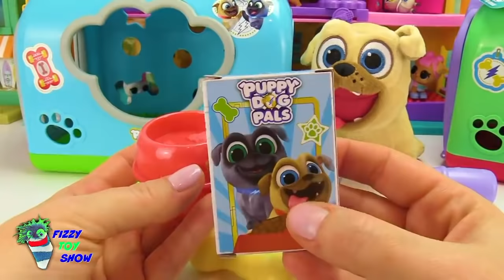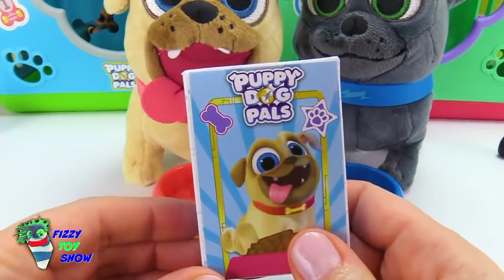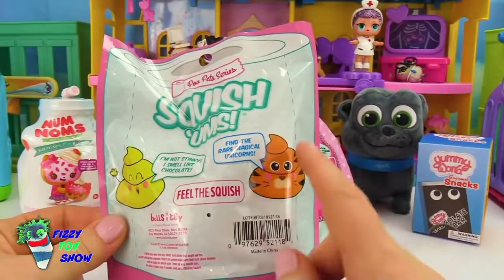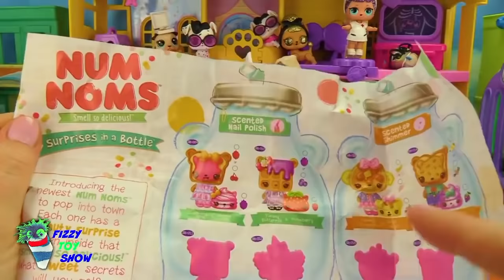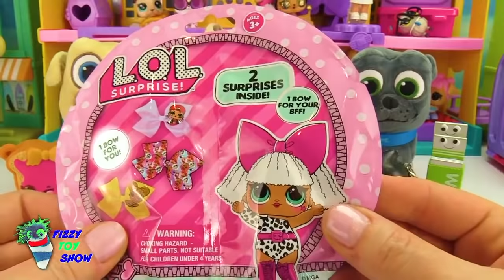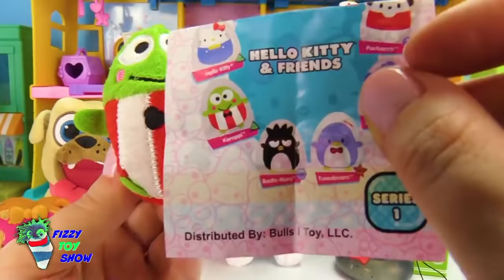Fizzy Vet Helps Puppy Dog Pal Friends